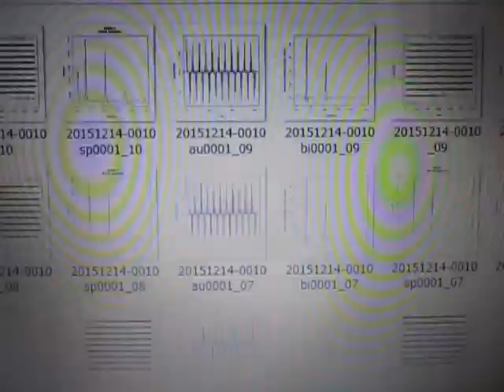流水式超音波実験（音響流制御） ultrasonic-labo